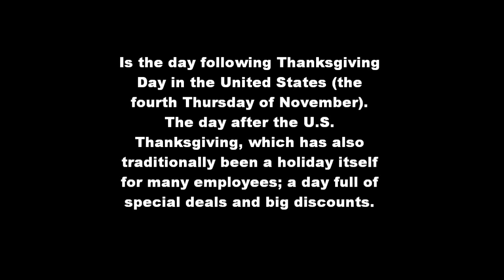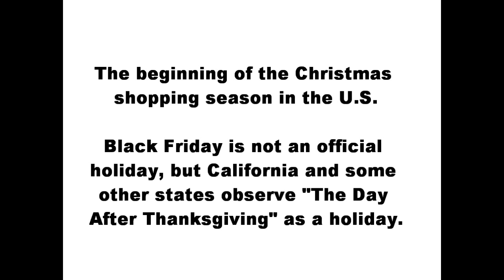Reason of BLACK FRIDAY?? 黑色星期五?LA SIGNIFICATION du vendredi noir.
Reason of BLACK FRIDAY?? 黑色星期五?
黑色星期五的意思 . 검은 금요일의 의미
LA SIGNIFICATION du vendredi noir

Wish all of you HAPPY HOLIDAY !!!